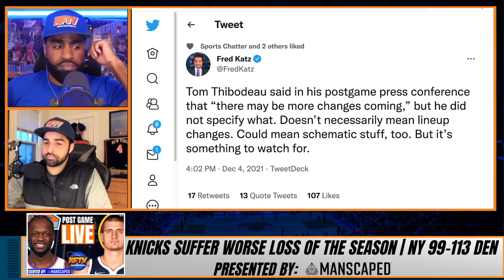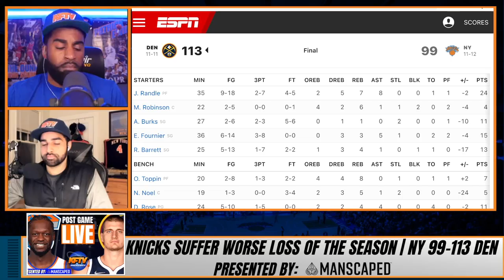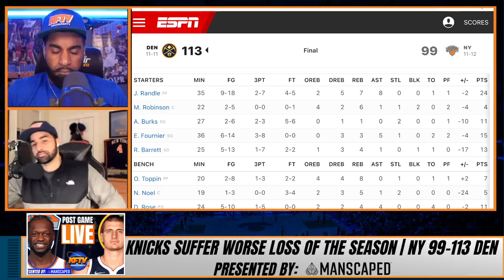The Knicks Suffer Their Worst Loss Of The Season To The Nuggets| Is It Time To Panic?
The Knicks were destroyed by the Denver Nuggets 113-99.  CP The Fanchise & Alex Trataros break down what went wrong in this demoralizing loss.  They also hear fan reactions from angry Knicks fans.

🏀PODCAST LINKS! 🏀